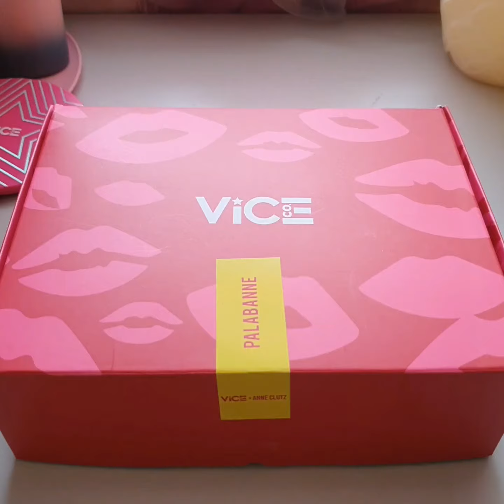Unboxing Vice Cosmetics x Anne Clutz PalabAnne Set 🌻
This is such an amazing deal 🤩 Super nakakahappy kasi ANNEganda tlaga. PalabAnne na PalabAnne packaging palang 🤩 I love all the products in this makeup collection.

Here's what's PalabAnne Set includes:
〰️ Vice Cosmetics x Anne Clutz Gel Liner in Intenz
💄Vice Cosmetics x Anne Clutz Phenomenal Velvet Lipstick in Beke Nemen
💄 Vice Cosmetics x Anne Clutz Soft Matte Lipstick in Anne Clutz
💄 Vice Cosmetics x Anne Clutz Lip Glozzz
✨ Vice Cosmetics x Anne Clutz Face Palette
💖 Vice Cosmetics x Anne Clutz Eyeshadow Palette
🖌Blush Brush
🖌Highlighter Blush
🖌Contour Blush

Thank you @vicecosmeticsph @anneclutz @beautymnl 💕

(music CTTO)